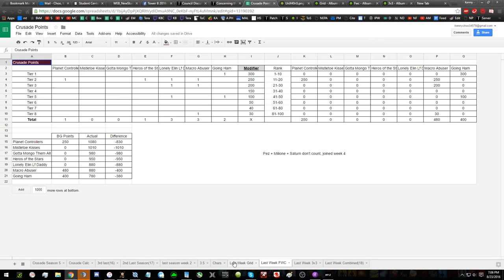How Did Crusades Work?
A short video, if you have any questions ask me in comments section or in game.
For anyone interested, I also have the screenshots for the previous season on spreadsheet tab "2nd Last Season(17)"
My stream description has tons of great links and info